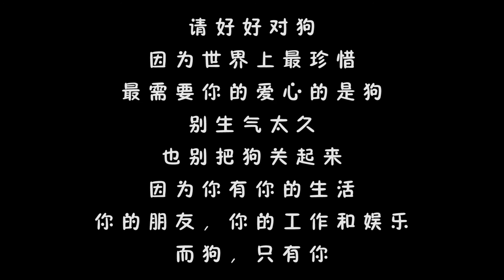从狗贩子那解救下来的金毛，洗完澡颜值超高，直呼捡到宝了